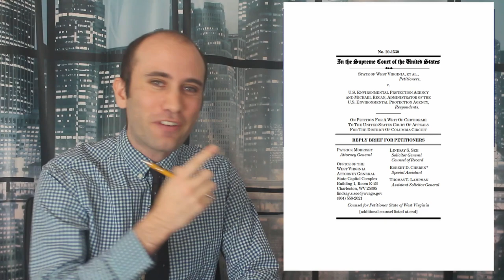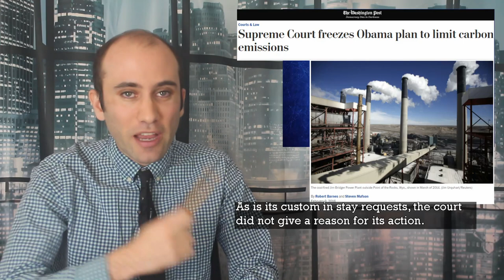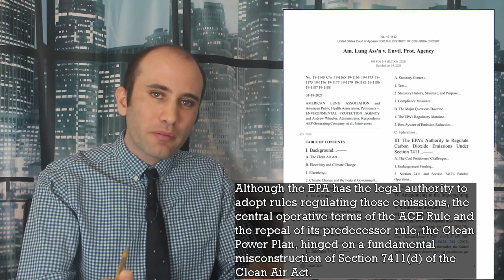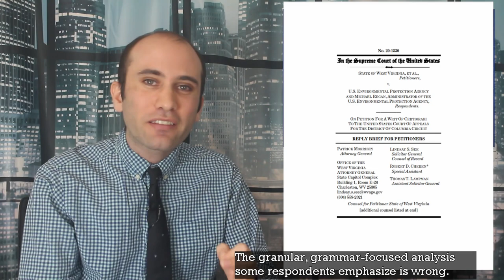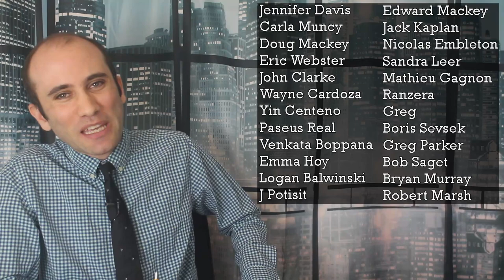The EPA Goes to the Supreme Court; Enforcing the Clean Air Act in 2021, Explained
Back in 1970, Congress passed the Clean Air Act, which allowed the Environmental Protection Agency, an Executive Branch Agency, to craft and enforce their own emissions rules. Enter the case of West Virginia v. the Environmental Protection Agency. This case questions that blank check delegations, and sets to rein in their authority. Here’s exactly what’s happening!